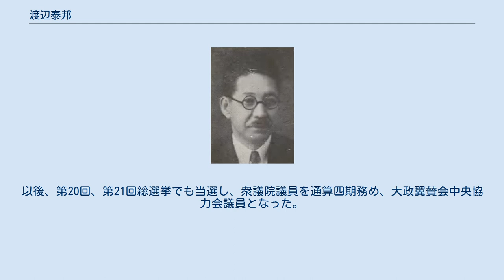渡辺泰邦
渡辺泰邦 渡辺 泰邦（渡邊 泰邦、わたなべ やすくに、1891年（明治24年）8月1日 - 1949年（昭和24年）10月5日）は、日本の政治家、ジャーナリスト。
衆議院議員。
旧名・長一郎。
 北海道函館区船見町（現函館市）で渡辺長蔵の長男として生まれる。
早稲田実業学校を経て、早稲田大学政治経済科専門部で学んだ。
 その後、函館新聞記者となる。
1914年、家督を相続し「泰邦」と改名。
函館区会議員、函館市会議員を務める。
政治家としての見識を広げるため、1923年から1928年まで、中国、蒙古、インドを経てヨーロッパ、アメリカ合衆国を視察した。
 1930年、函館市で興民会を組織し、機関誌『興民』を発刊した。
同年2月、第17回衆議院議員総選挙で北海道第三区から出馬して当選し、立憲民政党に所属。
中野正剛に私淑した。
1932年12月、安達謙蔵が国民同盟を結成すると渡辺も参加し常任幹事を務めた。
1934年、函館市民同盟を組織して盟主に就任。
1936年2月、第19回総選挙で再選された。
その後、中野正剛の結成した東方会に参加。
以後、第20回、第21回総選挙でも当選し、衆議院議員を通算四期務め、大政翼賛会中央協力会議員となった。
 戦後、公職追放となり、追放中の1949年死去。